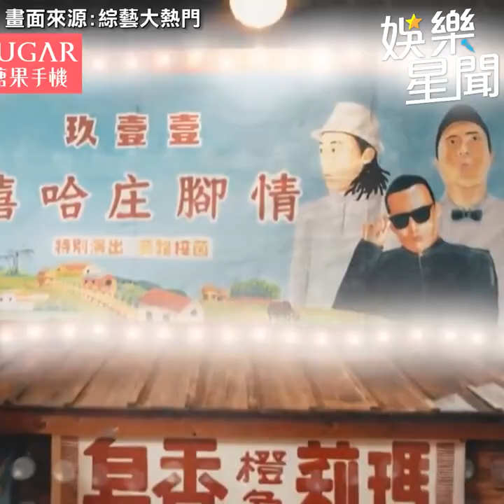玖壹壹、LULU唱「嘻哈庄腳情」 網狂讚：耳朵懷孕了！｜三立娛樂星聞